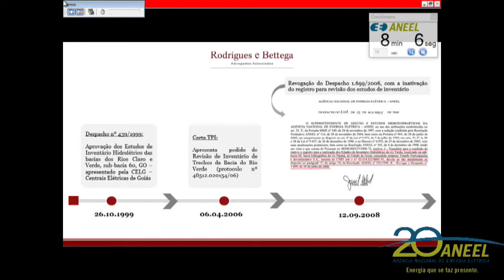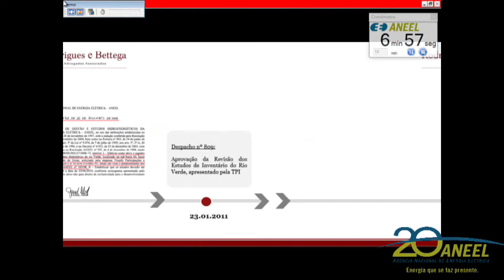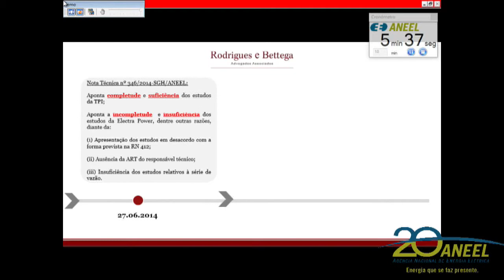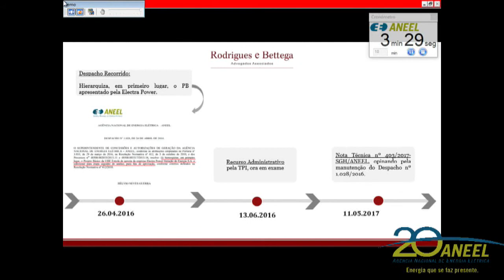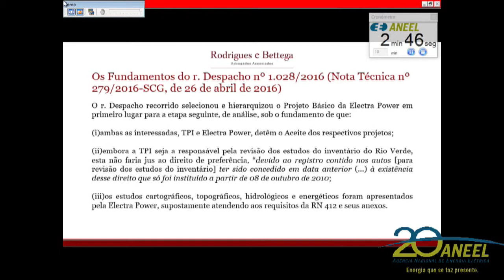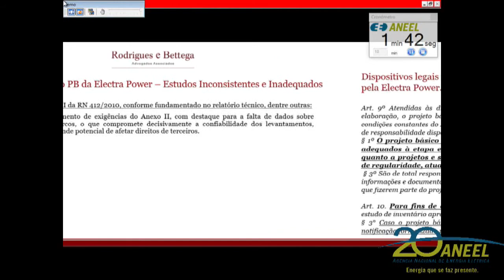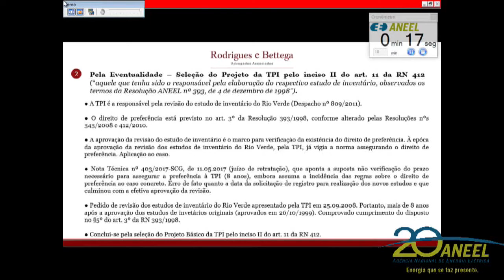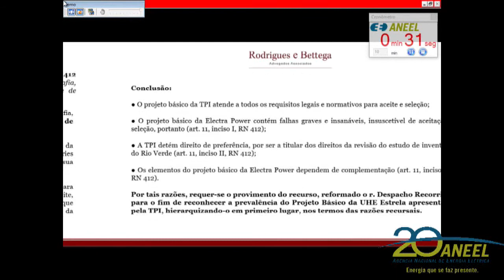Item 7 - 28ª Reunião Pública Ordinária ANEEL 31/07/2017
Item 7. Processos: 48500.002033/2013-11 e 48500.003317/2013-16. Assunto: Recurso Administrativo interposto pela Triunfo Participações e Investimentos S.A. – TPI em face do Despacho nº 1.028/2016, emitido pela Superintendência de Concessões e Autorizações de Geração – SCG, que hierarquizou a Electra Power Geração de Energia S.A. em primeiro lugar como interessada em implantar e explorar a Usina Hidrelétrica – UHE Estrela, localizada no estado de Goiás. Relator: Diretor Tiago de Barros Correia.